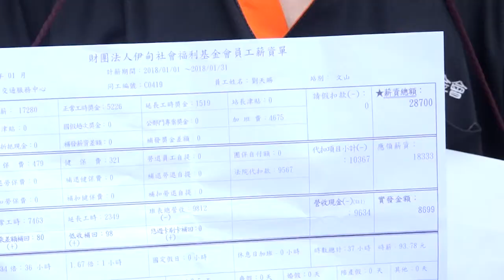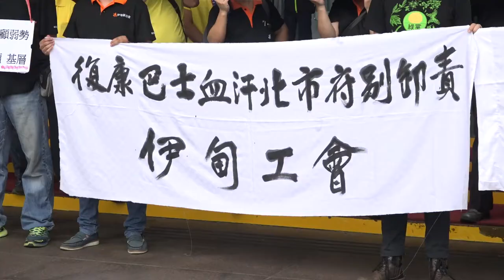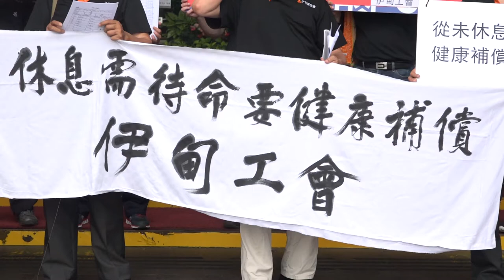2018.05.14 抗議底薪17K、休時被佔用 伊甸復康巴士司機今日起罷工